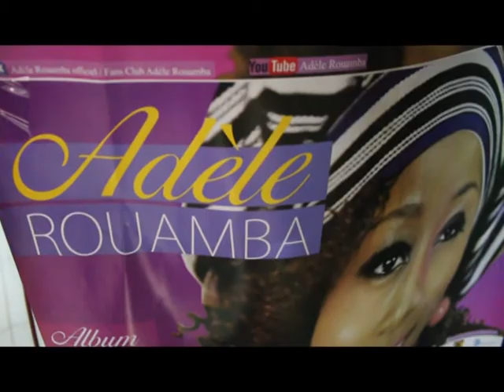La Renaissance de ADÈLE ROUAMBA, un bébé miracle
Après 5 ans d'absence sur la scène musicale, Adèle Rouamba signe son grand retour à travers Renaissance. L'artiste nous parle en profondeur de ce projet musical.
Retour sur la rencontre avec la presse pour la présentation officielle de l'oeuvre